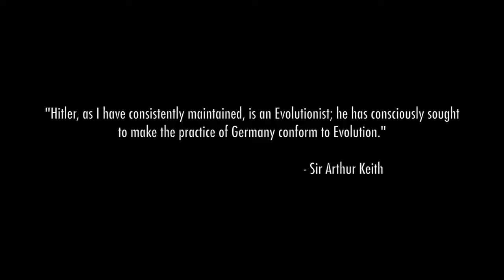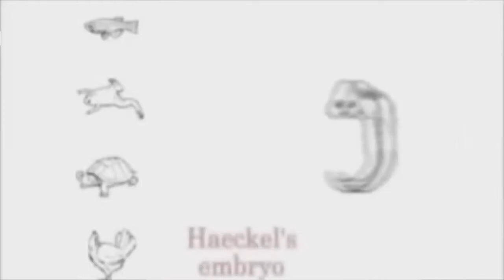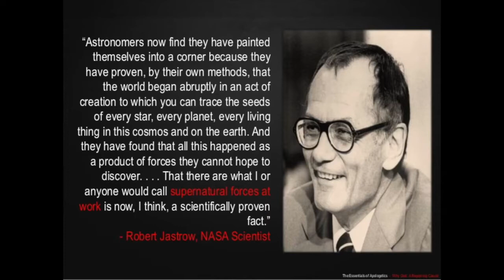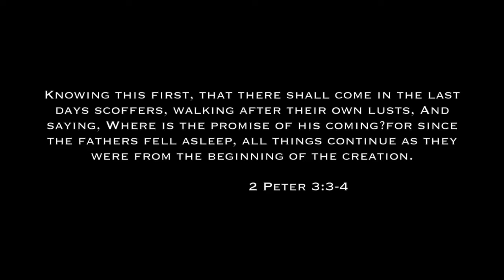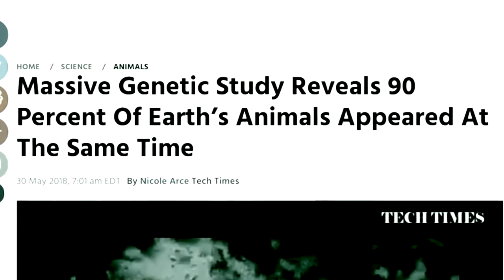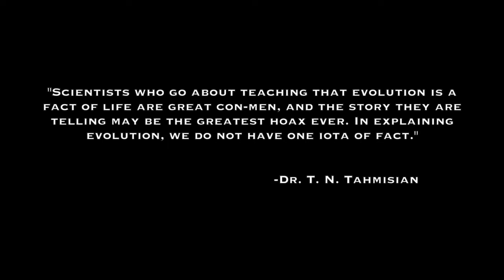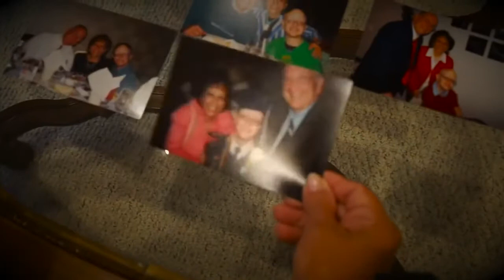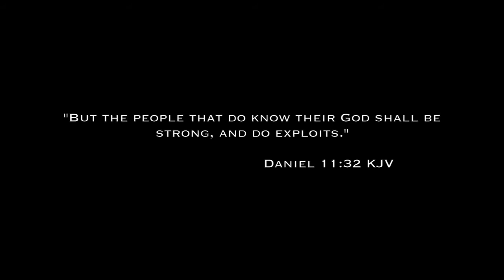SCIENCE falsely so called Documentary (OPOSIÇÕES DA FALSAMENTE CHAMADA CIÊNCIA)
O Problema
Romanos 3:23
23
porque todos pecaram e estão privados da glória de Deus.

Eclesiastes 7:20
20
Porque não há homem justo sobre a terra, que faça o bem, e não peque.

Tiago 1:13-14
13
Que homem algum, ao ser tentado, diga: Por Deus sou tentado; porque Deus não pode ser tentado pelo mal, e a nenhum homem tenta.
14
Mas cada homem é tentado, quando atraído e seduzido pela sua própria concupiscência.

A Consequência
Romanos 6:23
23
Porque o salário do pecado é a morte, mas o dom de Deus é a vida eterna, por Jesus Cristo nosso Senhor.

Apocalipse 21:8
8
Mas os medrosos, e incrédulos, e os abomináveis, e assassinos, e devassos, e feiticeiros, e idólatras e todos os mentirosos, terão sua parte no lago que arde com fogo e enxofre; que é a segunda morte.

Romanos 5:8
8
Mas Deus demonstra o seu amor para conosco, em que sendo nós ainda pecadores, Cristo morreu por nós.

A resposta
Tiago 2:10-11
10
Porque qualquer que guardar toda a lei, e errar em um só ponto, tornou-se culpado de todos.
11
Porque aquele que disse: Não cometerás adultério, também disse: Não assassinarás. Ora, se tu pois não cometeres adultério, mas matares, és transgressor da lei.

Romanos 10:13
12
Porque não há diferença entre judeu e grego; pois o mesmo Senhor de todos é rico para com todos os que o invocam.
13
Porque todo aquele que invocar o nome do Senhor será salvo.

João 3:16
16
Porque Deus amou tanto ao mundo que ele deu o seu Filho unigênito, para que todo o que nele crê não pereça, mas tenha a vida eterna.

Efésios 2:8-9
8
Pois pela graça sois salvos por meio da fé; e isso não é de vós mesmos; isso é o dom de Deus.
9
Não de obras, para que nenhum homem se glorie.

Atos 16:30-31
30
e, conduzindo-os para fora, disse: Senhores, o que eu devo fazer para ser salvo?
31
E eles disseram: Crê no Senhor Jesus Cristo e serás salvo, tu e a tua casa.

A Certeza
Hebreus 4:3-4
3
Porque nós, que temos crido, entramos no repouso, tal como ele disse: Assim como jurei na minha ira eles não entrarão no meu repouso; embora as obras estivessem consumadas desde a fundação do mundo.
4
Porque ele falou em um determinado lugar do sétimo dia: E Deus repousou no sétimo dia de todas as suas obras.

João 5:24
24
Na verdade, na verdade eu vos digo: Quem ouve a minha palavra, e crê naquele que me enviou, tem a vida eterna, e não entrará em condenação, mas já passou da morte para a vida.

João 10:28-30
28
e dou-lhes a vida eterna, e nunca hão de perecer, e nenhum homem as arrancará da minha mão.
29
Meu Pai, que as deu a mim, é maior do que todos; e nenhum homem pode arrancá-las da mão de meu Pai.
30
Eu e o meu Pai somos um.

Romanos 8:37-39
37
Mas em todas estas coisas somos mais do que vitoriosos, através daquele que nos amou.
38
Porque eu estou convencido de que nem a morte, nem a vida, nem os anjos, nem os principados, nem as potestades, nem as coisas do presente, nem as coisas porvir,
39
nem a altura, nem a profundidade, nem alguma outra criatura será capaz de nos separar do amor de Deus, que está em Jesus Cristo nosso Senhor.